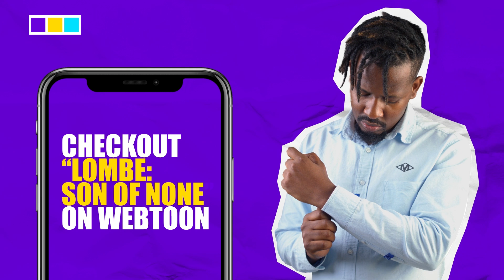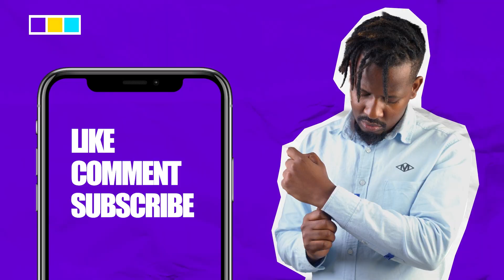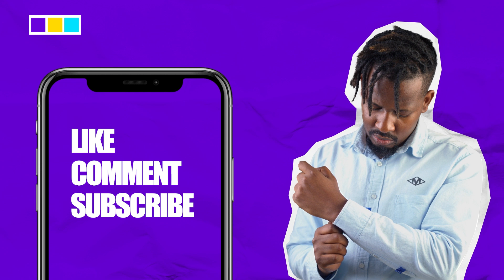Soft Skills every creative should have to succeed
Welcome to another insightful episode of Working Title, where we unravel the nuances of the creative realm! In this edition, we delve deep into the invaluable soft skills that clients truly appreciate in a creative professional.

Join me as I bring together a diverse panel of experts, featuring prominent voices from both creative heads and individuals on the client side of the industry. Gain firsthand insights into the essential qualities that make a creative collaboration not just successful but exceptional.